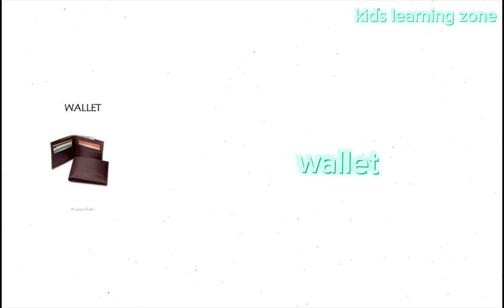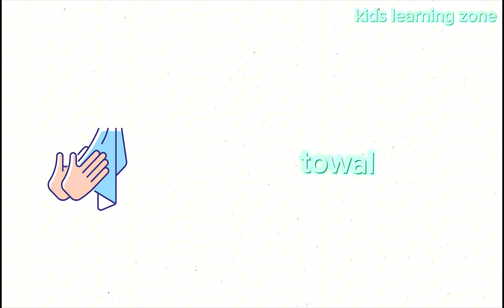Learn Clothes Words Easily for Kids | Kids Essential Clothing Words | Enjoyable Kids Clothing Words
👕 Learn Clothes Words Easily for Kids | Essential Clothing Vocabulary | Enjoyable Kids Fashion Words! 🌈"

Description:
Welcome to our vibrant world of kids' vocabulary learning! In this exciting video, we dive into the realm of "Kids Essential Clothing Words," making English learning fun and engaging for your little ones. 🧒👧

🌟 Key Learning Points:

Discover the basics with "Fun English Vocabulary for Children."
Easily grasp "Simple Kids Wardrobe Vocabulary."
Explore "Basic Clothing Terms for Children" with interactive examples.
Engage in "Easy English Words for Kids Clothing" through enjoyable activities.
Join the fun as we "Discover Clothes Words with Kids" in a playful manner.
Learn the ropes with "Introduction to Kids Clothing Vocabulary."

🚀 Vocabulary Made Accessible:
We've curated this content to provide "Accessible English Words for Kids." Your children will enjoy a seamless learning experience, building a strong foundation in language skills.

🎉 Engaging Vocabulary Learning for Kids:
Our goal is to make learning exciting! Dive into the video and witness the magic of "Engaging Kids Fashion Vocabulary" unfolding before your eyes.

🔍 Discovering Simple Kids Clothing Words:
Unlock the door to language proficiency with us! Together, we'll embark on a journey of "Discovering Simple Kids Clothing Words," making every moment a delightful learning experience.

Your support fuels our passion for creating quality content for young minds! 🚀

Follow us for more exciting vocabulary videos and interactive learning sessions. Let's grow together on this educational journey!